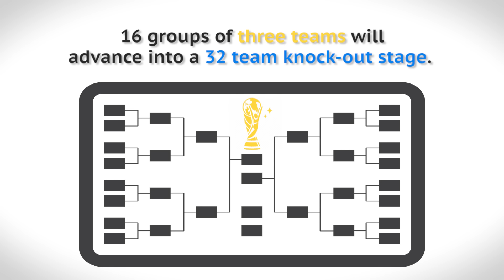World Cup 2026: Fifa's 48-team expansion explained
Fifa's proposals will come into effect in time for the 2026 World Cup and will see teams divided into 16 groups of three before a 32-team knock-out stage.